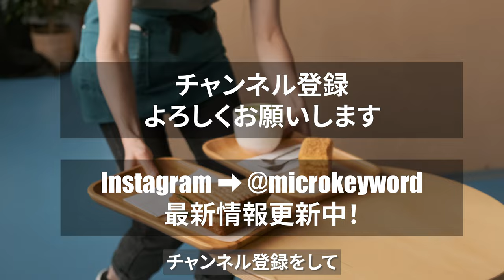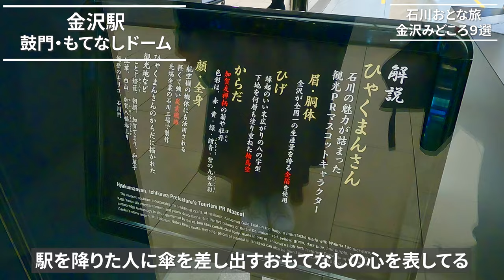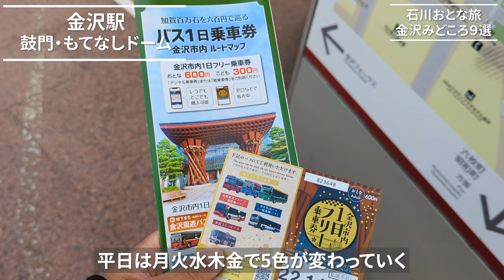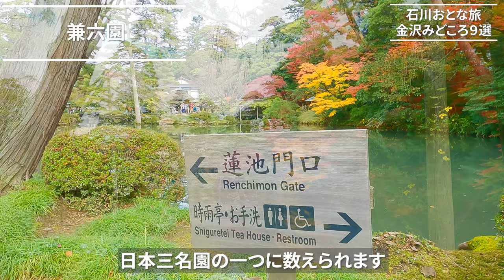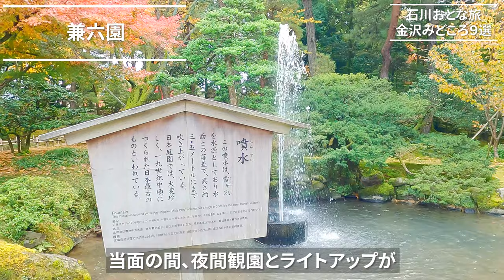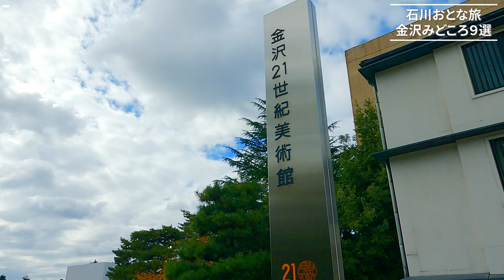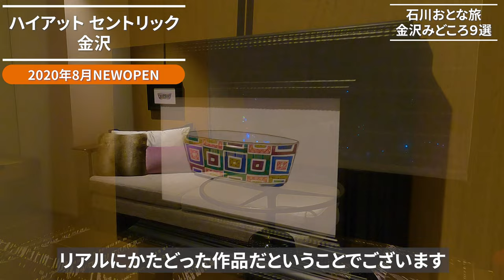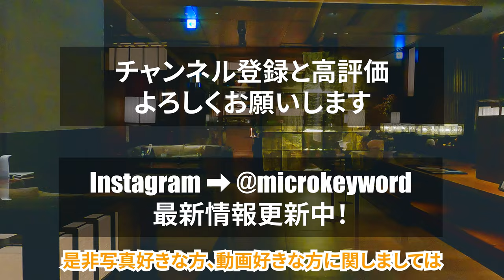【金沢みどころ9選】石川おとな旅。アートあふれる空間で、加賀百万石の歴史と伝統を感じながら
目次
0:00 イントロダクション
1:09 金沢駅(鼓門・もてなしドーム)
2:52 近江町市場
4:29 兼六園
6:17 金沢城公園・玉泉院丸庭園
7:39 ひがし茶屋街
8:37 浅野川大橋
8:56 金沢21世紀美術館
10:03 ハイアット セントリック 金沢
12:33 石川県立図書館
14:37 エンディング

【ハイアット セントリック 金沢】
★予約はこちらから★
■楽天トラベル (楽天ユーザーならここ)
■ホテルズドットコム (10泊すると1泊無料)

みなさんも一度は聞いたことがあるであろう加賀百万石。

豊かさを示す指標とも言える加賀百万石の加賀藩は、
前田利家が築き上げ、現代でもその豪華絢爛な様子は至る所で確認できます。

代表的なのは、城下町のシンボル「金沢城公園」、気品のある「玉泉院丸庭園（ぎょくせんいんまるていえん）」、日本三名園「兼六園」。

今回の動画では、これらのスポットもおさえつつ、
他にも、歴史的建造物が立ち並ぶ「ひがし茶屋街」や
北陸屈指のグルメスポット「近江町市場」、
現代アートが注目の「金沢21世紀美術館」、
そして、2022年にオープンしたばかりの「石川県立図書館」をご紹介していくので、
余すことなく確認していただいて、金沢観光の際の参考にしていただければと思います。

普段、東京を中心としたカフェ巡りや、
日本全国の旅行プランをご紹介しているので、

また、2022年の総集編として、
年間で訪れた約300件のカフェから、